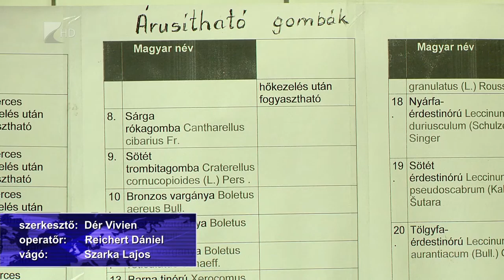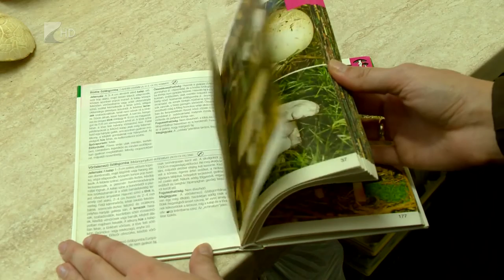Rossz gombaszezon - Kölcsey Tv